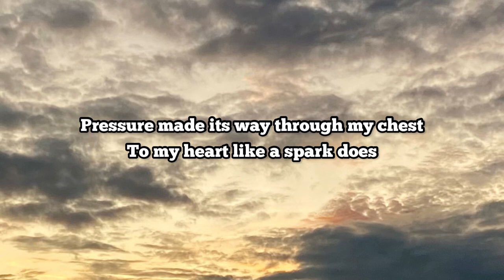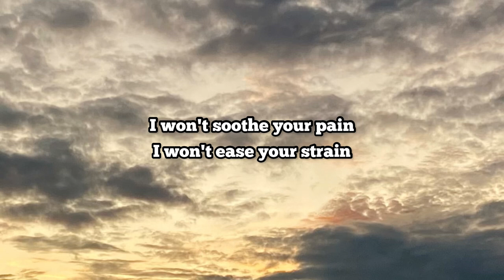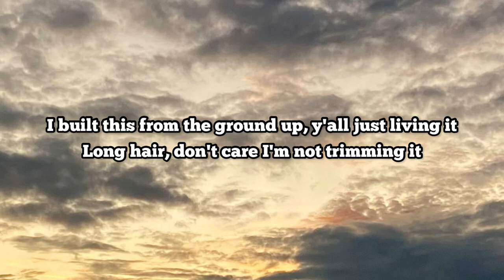Taurus-Machine Gun Kelly ft Naomi Wild (Lyric)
Lyric :

I seek you out, flay you alive
One more word and you won't survive

I didn't leave a letter on my desk saying "goodbye"
People think I left even though I'm still here
Pressure made its way through my chest to my heart like a spark does
Fireworks on the new year
Burning me alive life imitates art

There are flames on my arms tattooed right here
Bury me alive disappear underground, where they found me before I ever had this career

And I'm not scared of your stolen power
I see right through you any hour

I'm staring at a diamond knowing that they are forever
Even if my body isn't still around to wear 'em
Seats are only full at funerals and not the weddings
Only vows I made the other person couldn't share 'em

Know that I'm a monster like the one under the bedding
Afraid of having kids, I'm scared I'll be just like my parents
These were my decisions now this cross I gotta wear it
Self-inflicting these incisions, here I can no longer bear it

I won't soothe your pain
I won't ease your strain

Look, I'm sick of sitting inside of this room 'cause every thought I got's negative
I'm sick of not being able to sleep and relying only on a sedative
I'm sick of hearing another voice telling me what to do in my head again
Psychiatrist said he's imaginary but I know he's real if I said he is
Fighting with myself so I can't help that I'm competitive

This movie is my life but I still remain uncredited
I don't care how big I get, I still remain unedited
I built this from the ground up, y'all just living it
Long hair, don't care I'm not trimming it
Fuck vanity, caught up in an image made by the internet
My insanity's imminent
All sharks I'm swimming with
What's hell, I've been in it
My happiness is bankrupt but my credit card's unlimited

I seek (Fuck) you (Yeah) out
Find you just to remind you, that when you're born an anomaly
Nowadays it's probably gonna be harder to find you
Don't leave the past behind you
Don't forget all of the fans who ride
Go back and open up the catalog to my first songs that rewind you

Remember the things that drive you
Remember the feeling of being alone in a home as a kid every night with the struggle of having nobody to cry to
Growing up and having trust issues now to everyone I say bye to
Looking up at the sky I found a destination to fly to

Oh-oh-oh-oh-oh
Oh-oh-oh-oh-oh